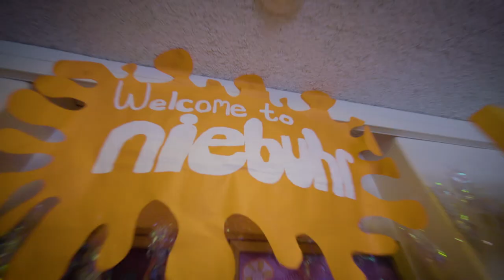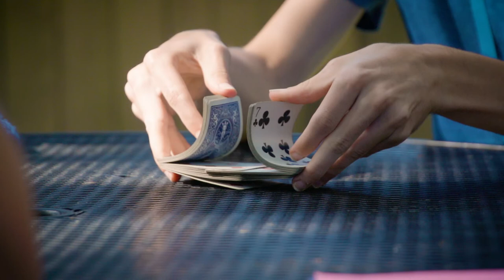New Student Orientation at Elmhurst University